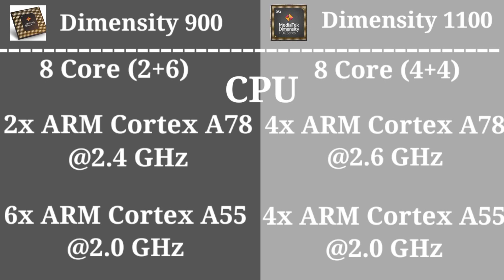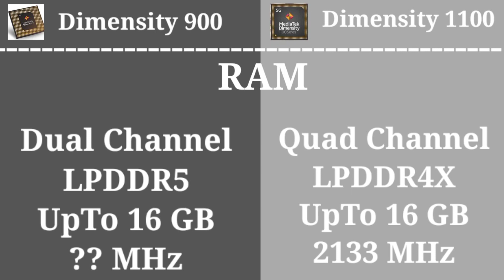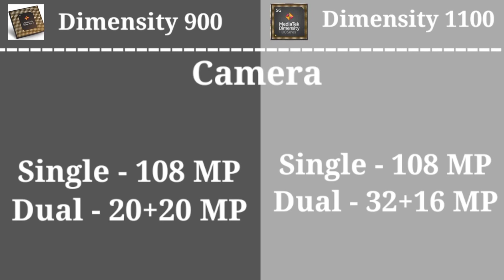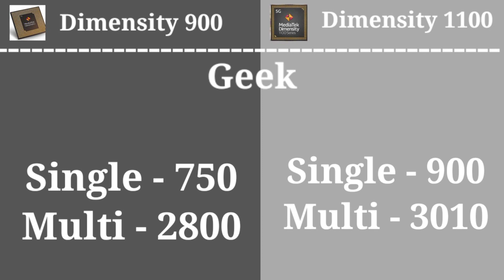Mediatek Dimensity 900 Vs Mediatek Dimensity 1100 which one is more powerful full compareson (Hindi)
Hello friends is video par mana aap ko compareson kar k bataya hu ki ager mediatek dimensity 900 vs mediatek dimensity 1100 full compareson which one is best to aap ager in dono processor ma sa kon sa best hai aap ager junna chi ta ho yea video aap start to end tack dackta raho or aap ko pata chi gaya ga ki dimensity 900 best hai yea dimensity 1100 best hai to aap is video ko end tack dackna